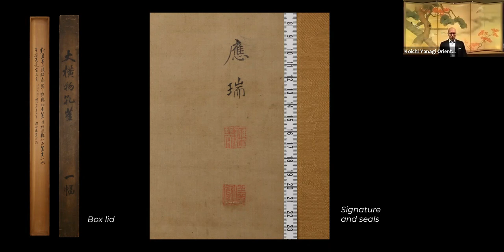Autumn 2020 Up Close: Koichi Yanagi Oriental Fine Art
Philip Hafferty speaking about special highlights the gallery is offering in our autumn viewing room